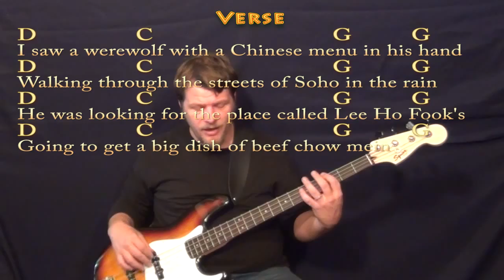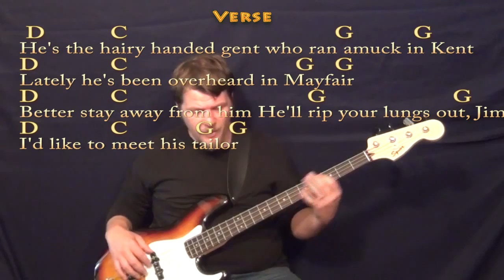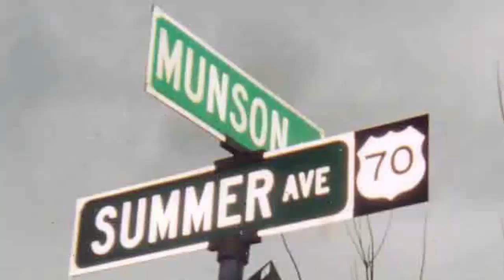Werewolves of London - Bass Guitar Cover Lesson with Lyrics/Chords